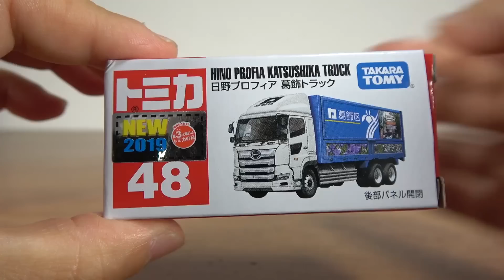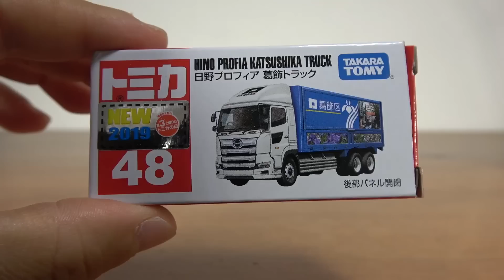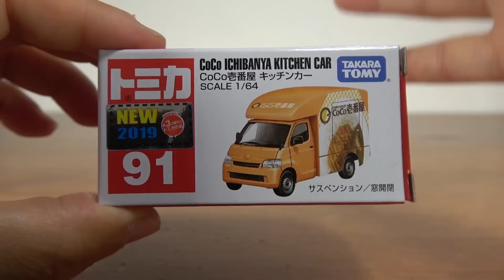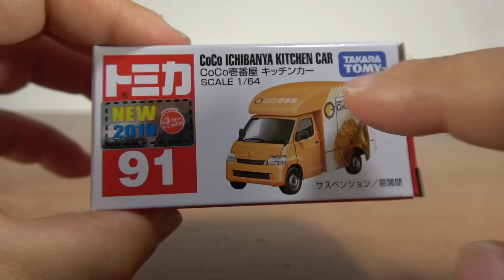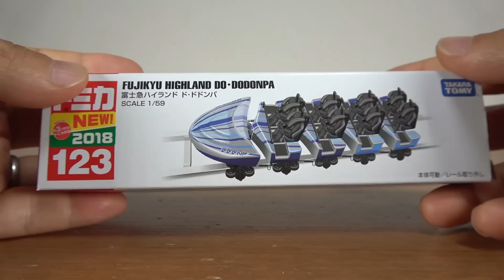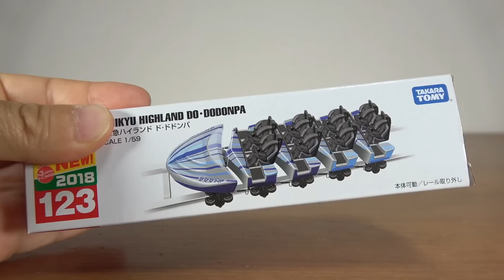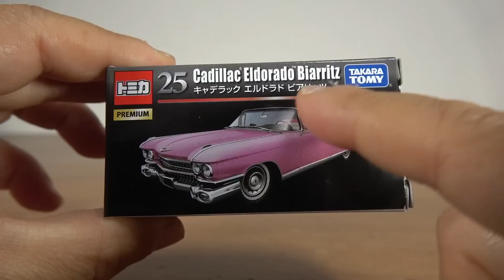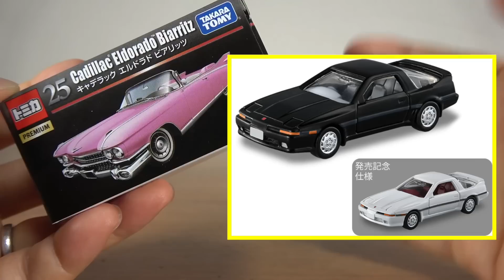クセの強めの車両達が総引退！トミカ 2022年6月新作が発売で入れ替えになる車両達 ロングトミカのドドンパがー！CoCo壱の屋台が！タカラトミーでお馴染みの葛飾トラックが！キャデラックまで！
13歳以下の方がご視聴される際は保護者の方とご一緒にご覧ください。

第二弾
第三弾